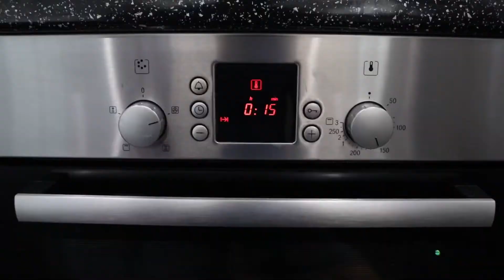3 year old makes Easy Mini New York Cheesecake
Cute 🥰

How to make a baked New York cheesecake

Ingredients

85g digestive biscuits
200g full fat Greek yogurt
30g salted butter
400g cream cheese (we used Lidl’s and it worked great)
150g granulated sugar
2 large eggs
1 teaspoon vanilla extract
20g plain flour
1/2 teaspoon of lemon zest (basically grate the sides of a lemon and compress into the teaspoon)